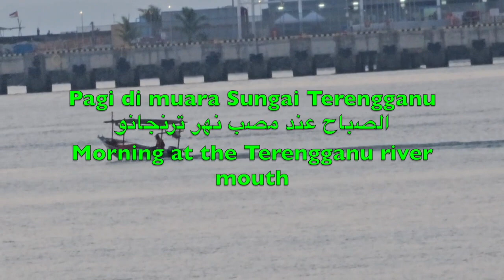TERENGGANU CANTIK | MORNING AT TERENGGANU RIVER MOUTH | الصباح عند مصب نهر ترنجانو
Rakaman video di muara sungai Terengganu pada pagi Selasa, 2 April 2024 bersamaan 22 Ramadan 1445.